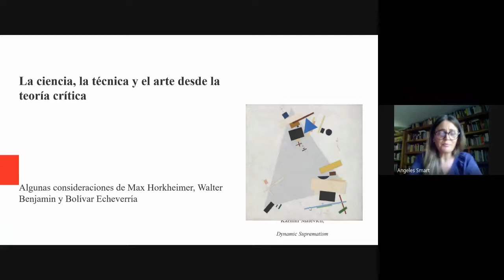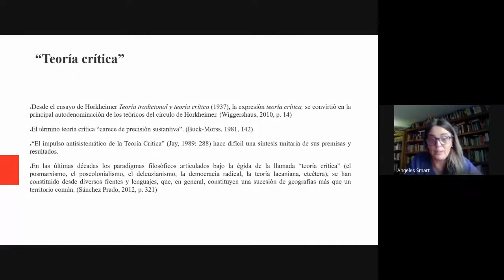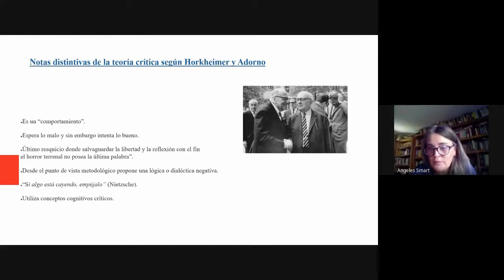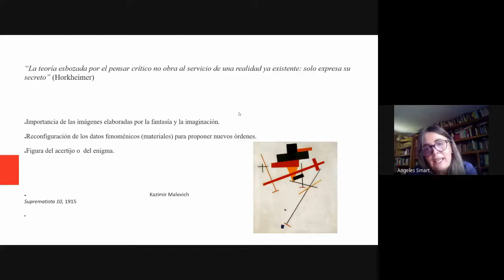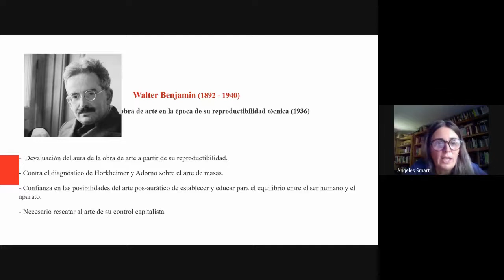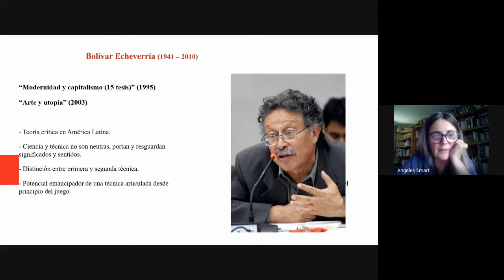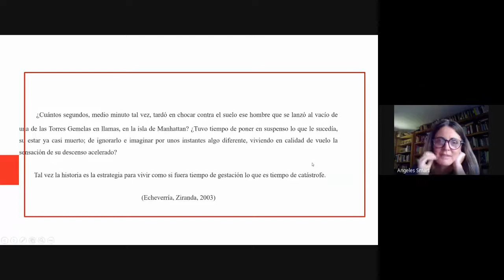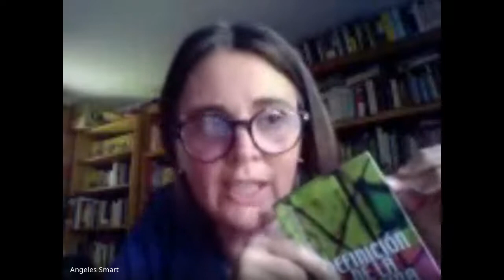Seminario CITECDE 2021 - La ciencia, la técnica y el arte desde la teoría crítica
La ciencia, la técnica y el arte desde la teoría crítica: algunas consideraciones de Max Horkheimer, Walter Benjamin y Bolívar Echeverría

Fecha de realización: 29/03/2021
Disertante: María Ángeles Smart

El seminario representa una oportunidad para compartir las investigaciones que se realizan en el Instituto de Estudios en Ciencia, Tecnología Cultura y Desarrollo (CITECDE), y recibir críticas constructivas que aporten al desarrollo de los trabajos en curso.